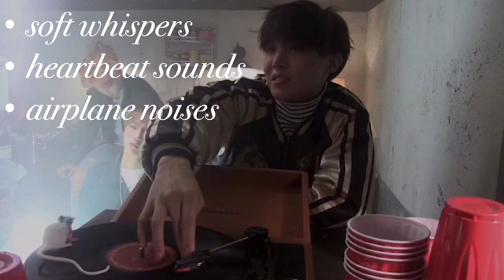[BTS ASMR] Hoseok || soft whispering || heartbeat sounds || requested ✅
[ hoseok taking you on a ride to hope world 🌏 enjoy your flight 💚 ]

This was requested 💤 I am still taking requests I will also take different idols any type of requests are open. I have requests pending so your request may take a while.

🚨🚨 { ANNOUNCEMENT } 🚨🚨

instagram: @yougotnooswag or @itsyoongibitchh

Thank you for supporting these videos and I’m glad I could help you relax:

  • Audio is not mine just editing
  • the talking is actually Hoseok
  • kissing audio is NOT HOSEOK

PLEASE DO NOT TAKE THIS SERIOUSLY THIS IS MEANT FOR RELAXING IF YOU DON’T LIKE MY CONTENT JUST SIMPLY DON’T WATCH IT